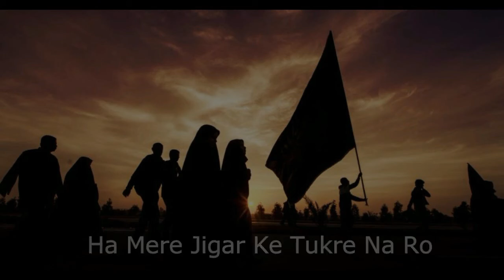Na Ro Zainab | Whatsapp Status | Nadeem Sarwar